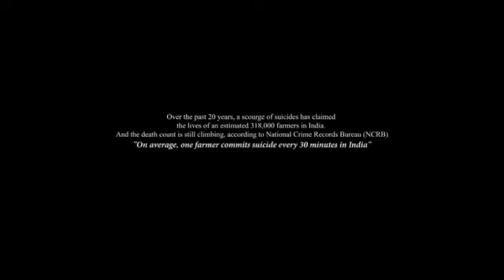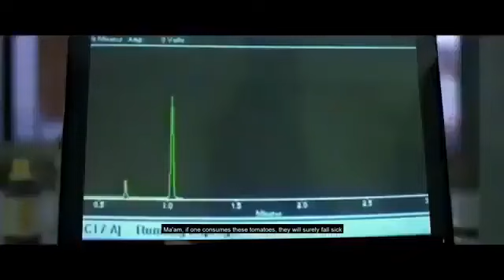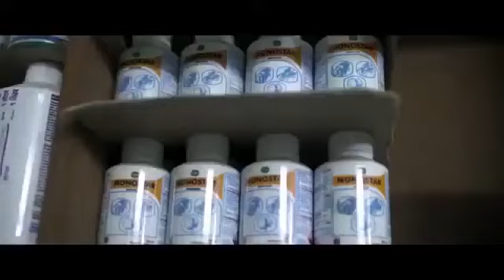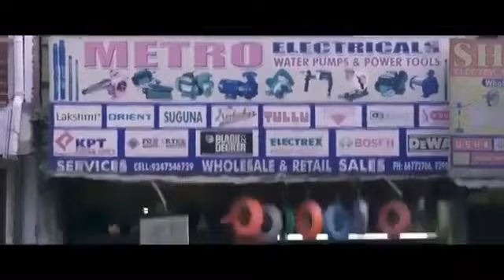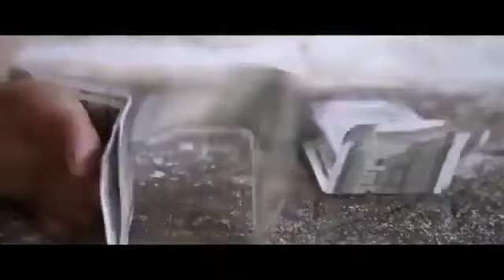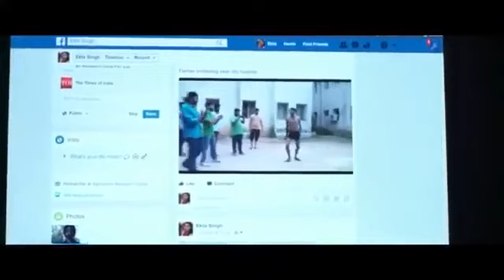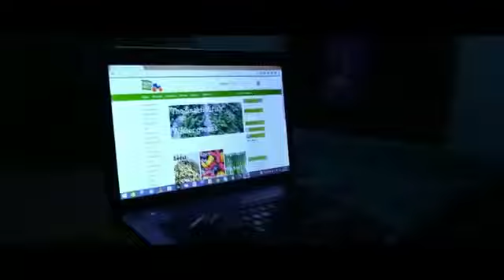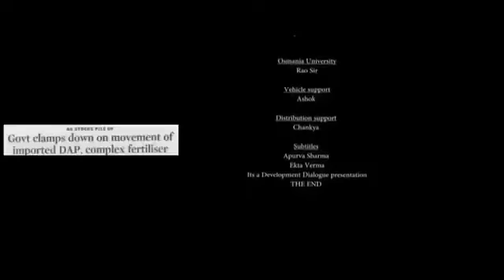Mahesh Babu new released South movies hindi dubbed 2021 full Hd New South indian movie full action